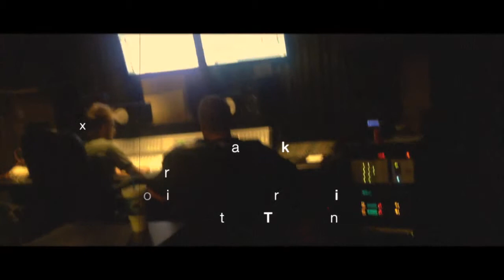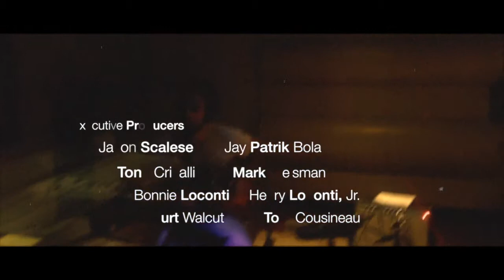"Control" (Unmixed w/ No Vocals) By Jay Patrik Boland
Behind The Scenes: The Making of the "Live At Agora Movie" Soundtrack Intro Credits

Music written by Jay Patrik Boland
Lyrics written by Jay Patrik Boland
Produced by Mike Brown
Engineered by Chris Ebbert
Post-Production Audio by Jon Denney
Recorded & Mixed at Lava Recording Studios in Cleveland, Ohio
Record Label Agora Records, Ltd.

Lead Vocals & Guitar: Jay Patrik Boland
Guitar: Thom "Eliot" Pope
Keys: Natalie "Mardo" Martin
Bass: David Sterle
Drums: Eric Beltrinic
Flute: Mark Sterle
Backing Vocals: Seth Warrum